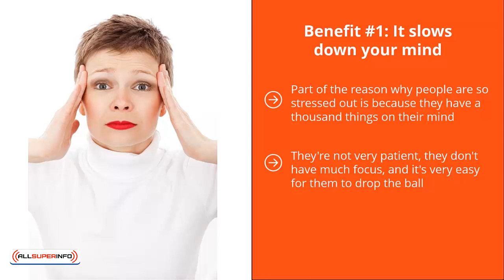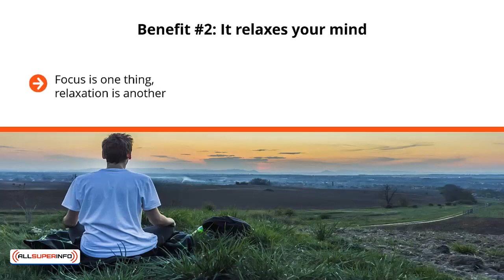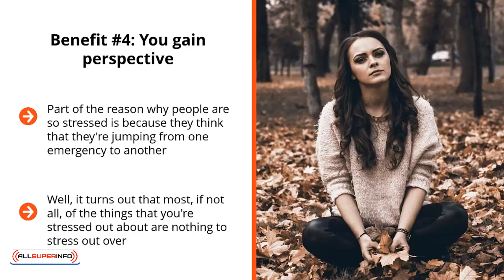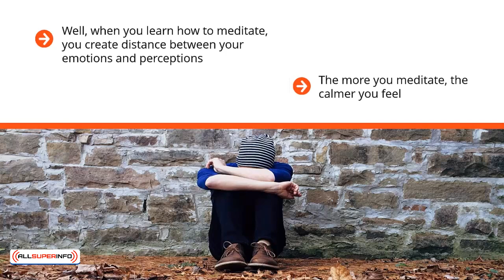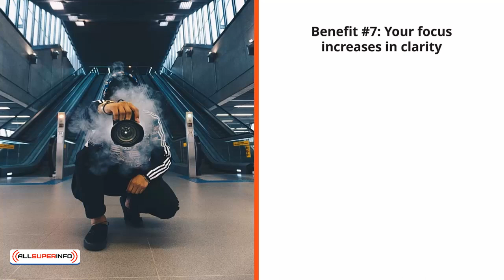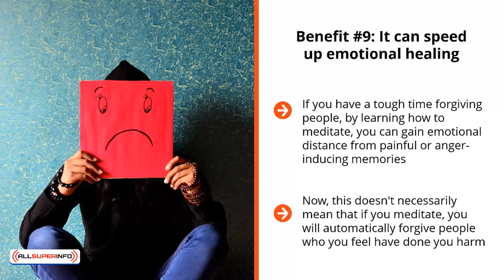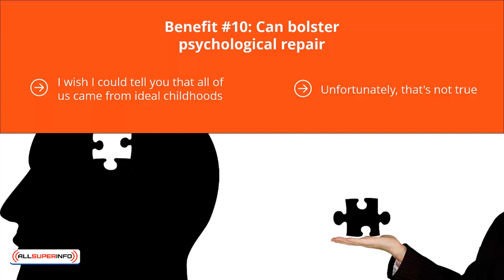03 The Top 10 Benefits Of Meditation